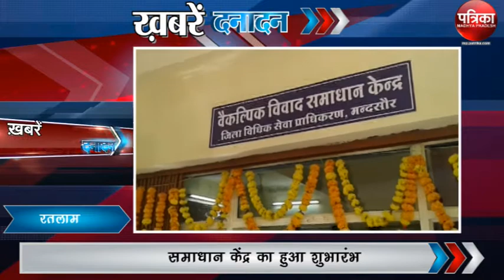Watch Madhya Pradesh's Top Fast news only on Khabrein Danadan 14 October 2017